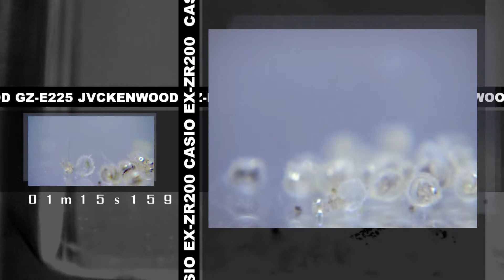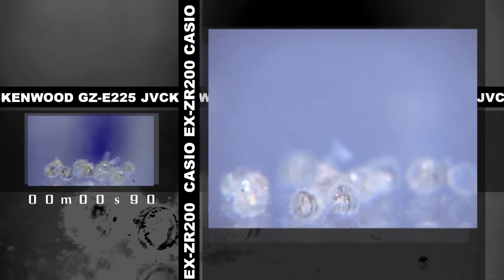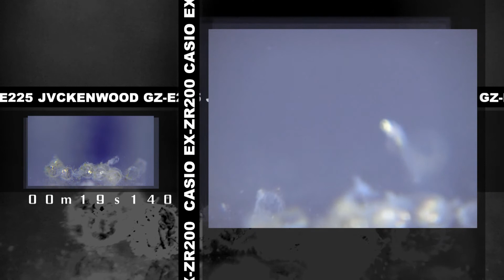【240fps】 Japanese rice fish eggs hatching